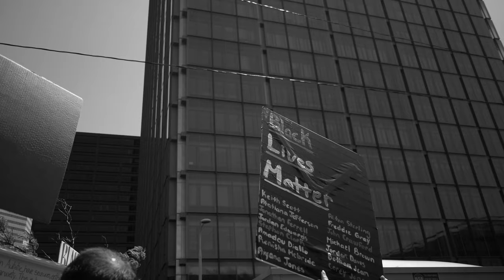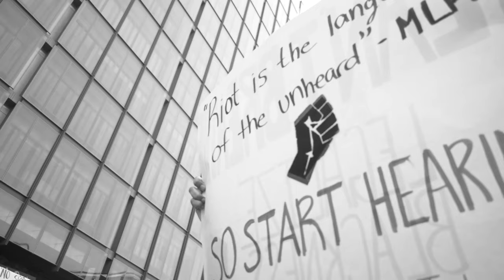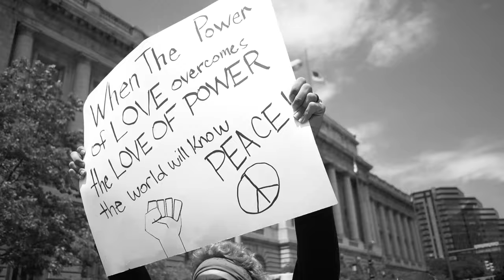CLEVELAND PROTEST 2020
georgefloyd ~This one is for the city 🦋. Submerged yourself in yesterday’s protest. Expressing myself the best way I know how...with the power video. Justice and love for all ✊🏽 cleveland Interview w/ @starbeing
Photos by @churkh
A Kyle Hammonds Visual.